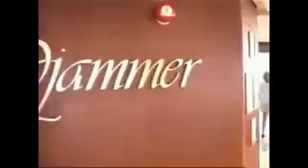Cruceros desde Cartagena - Grandeur of the Seas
Comparacion de los cruceros que salen desde Cartagena.  Encuentre y compare las diferentes rutas de los cruceros desde Cartagena. Lea opiniones de Crucero Cartagena Royal y Pullmantours .